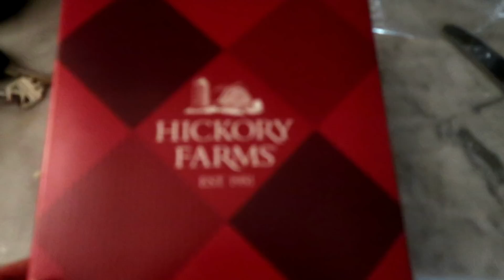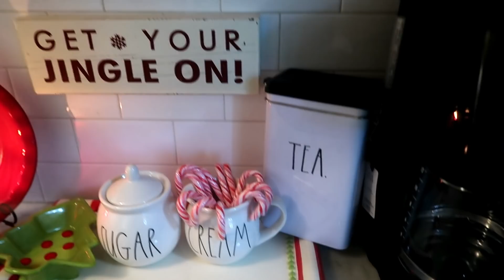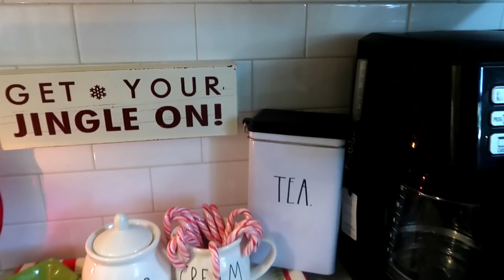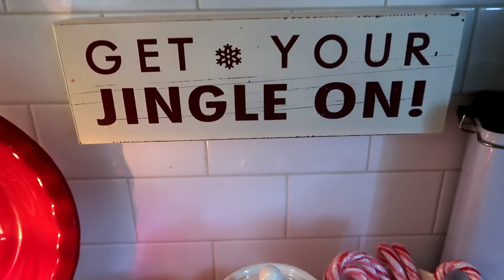RAE DUNN COFFEE BAR